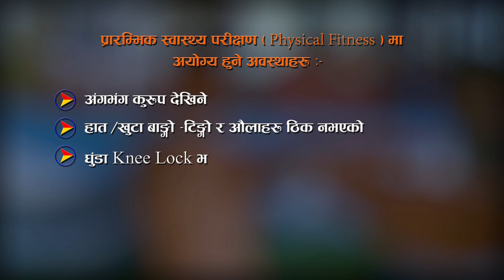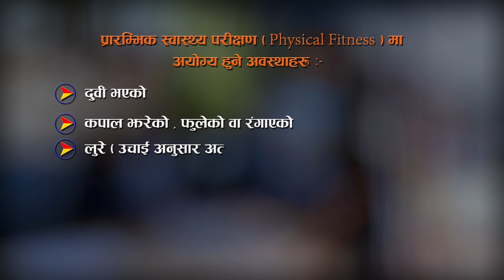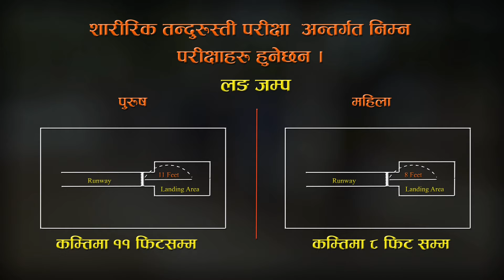प्रहरी जवान (जनपद)पदको प्रारम्भिक स्वास्थ्य परीक्षण तथा शारीरिक तन्दुरुस्ती परीक्षा सम्बन्धी जानकारी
प्रहरी जवान (जनपद) पदको प्रारम्भिक स्वास्थ्य परीक्षण तथा शारीरिक तन्दुरुस्ती मूल्याङ्कन परीक्षा सम्बन्धी जानकारी